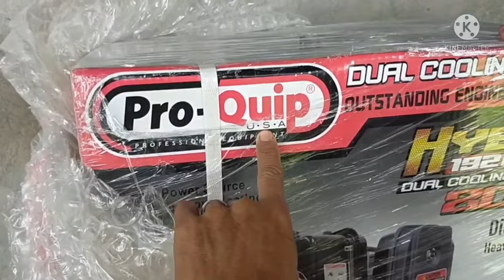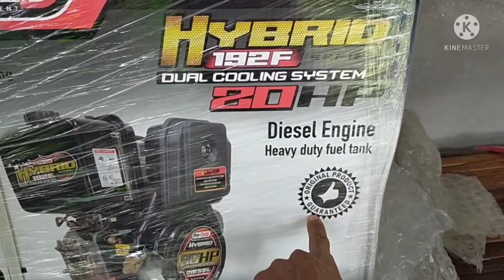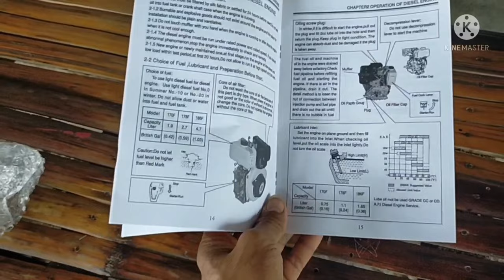Unboxing For Pro-Quip Hybrid Diesel Engine Air and Water Cooling